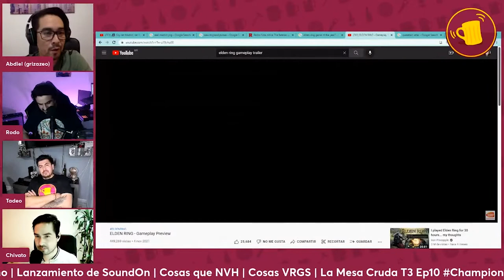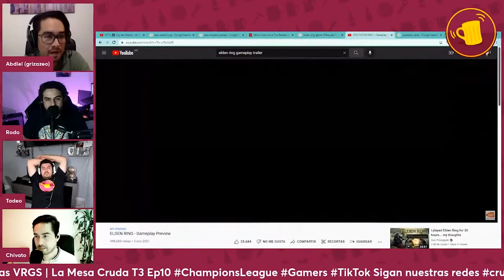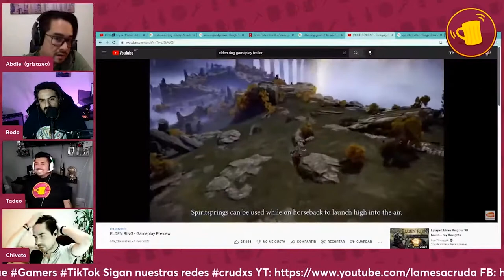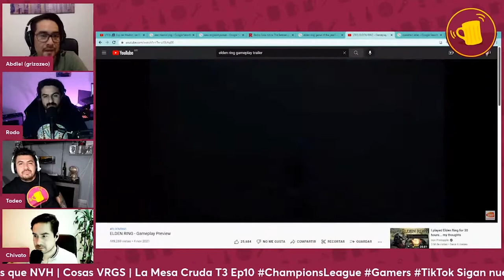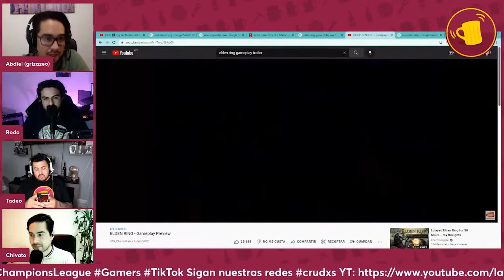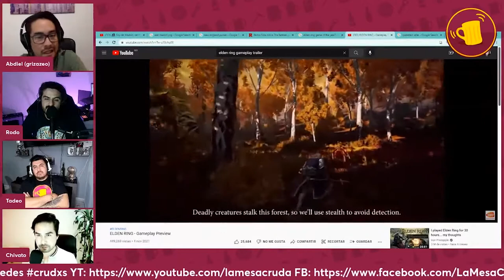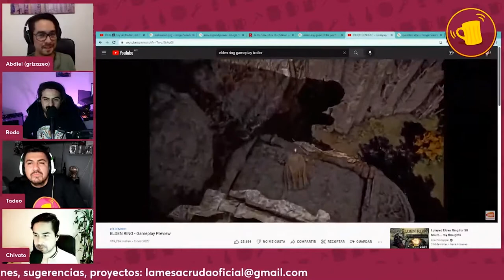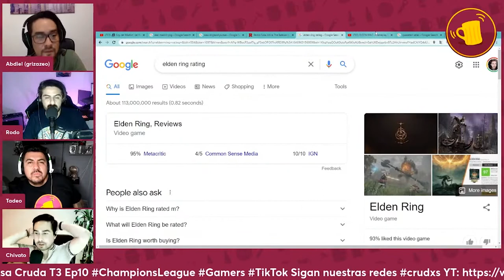Elden Ring, el mejor juego del año - ft Grizazeo